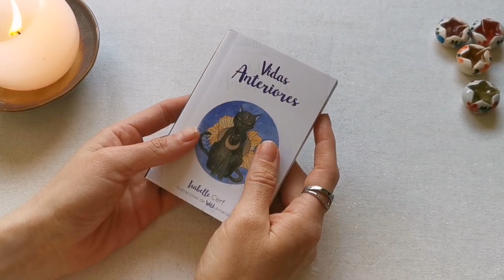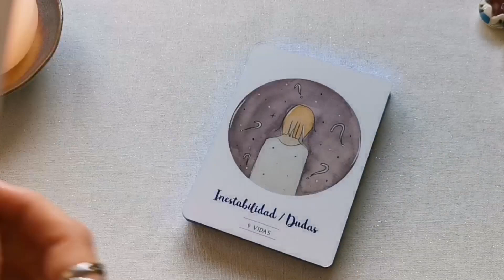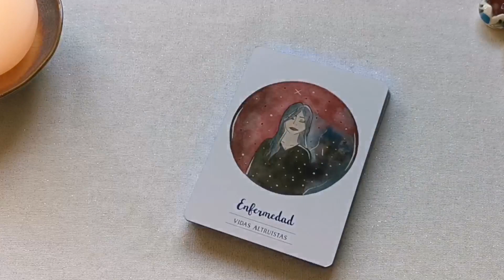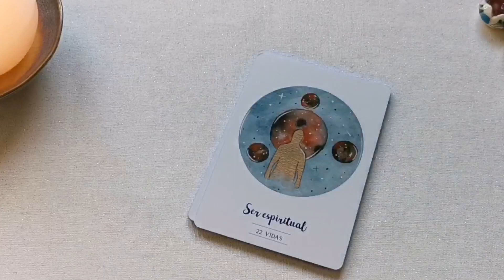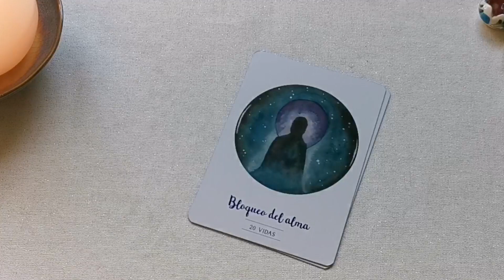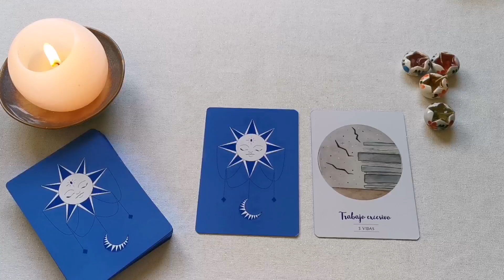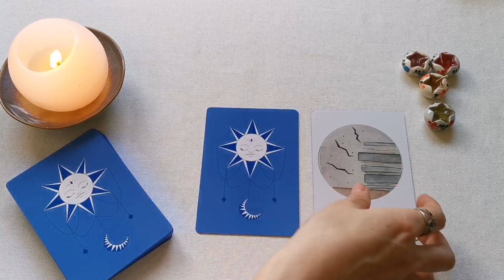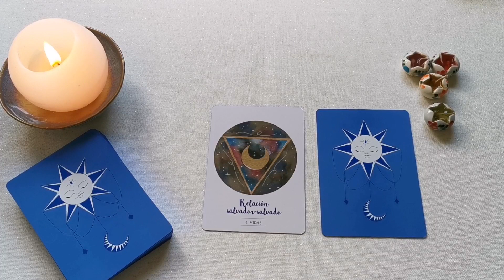✨|| MENSAJE + RESEÑA || 🕰Oráculo: Vidas Anteriores👵🏻🧓🏼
(×NO TENGO OTRA RED SOCIAL×)